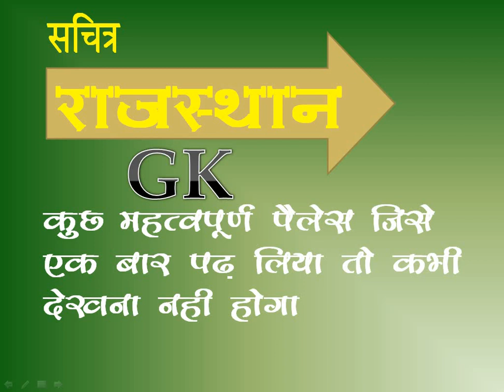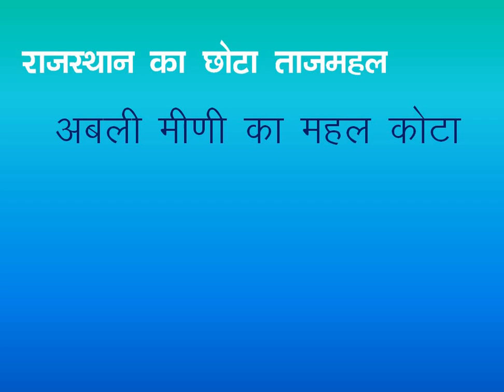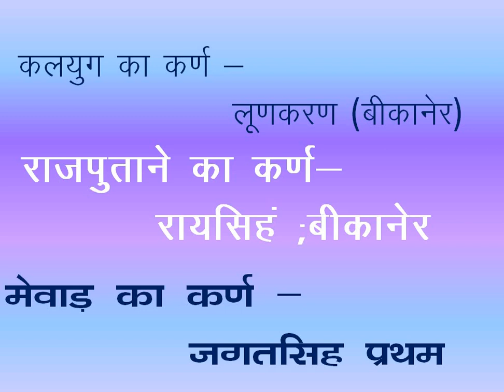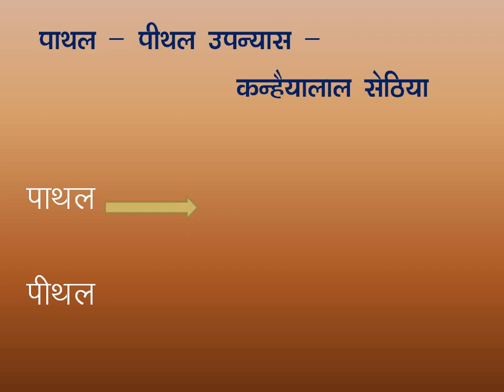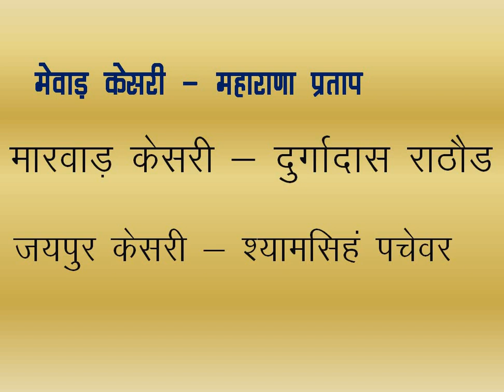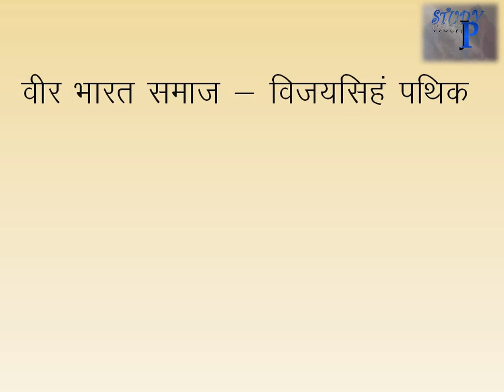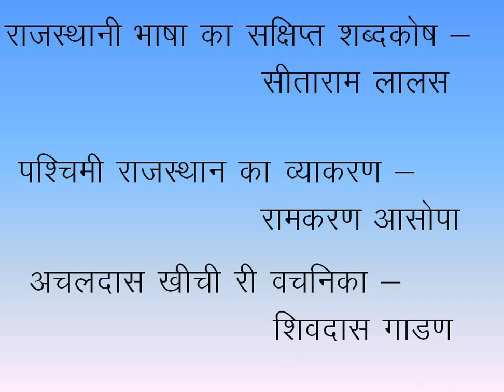Rajsthan GK || राजस्थान के ताजमहल , राजस्थान केसरी || महत्वपूर्ण तथ्य राजस्थान के